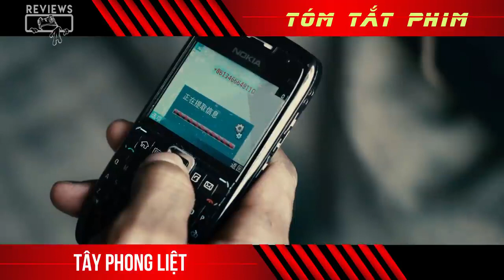REVIEW PHIM TÂY PHONG LIỆT - NGÔ KINH | FROG REVIEWS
REVIEW PHIM TÂY PHONG LIỆT | TÓM TẮT PHIM VÕ THUẬT NGÔ KINH

Tây Phong Liệt là một bộ phim điện ảnh do Trung Quốc sản xuất vào năm 2010. Bộ phim nói về 4 người cảnh sát đuổi theo một tên tội phạm vượt ngục bõ trốn cho đến tận miền Tây của Trung Hoa,cả bốn người đều lần theo dấu vết của tên tội phạm nguy hiểm và cả đồng bọn và bạn gái của hắn.Đột nhiên 4 cảnh sát phải đối mặt thêm một tên sát thủ cực kỳ nguy hiểm nữa.Tình thế cực kỳ nguy cấp.

CHÚC CẢ NHÀ XEM PHIM VUI VẺ & HẠNH PHÚC.
© Các video trên Frog Reviews đều có bản quyền từ chủ sỡ hữu. Vui lòng không sao chép.